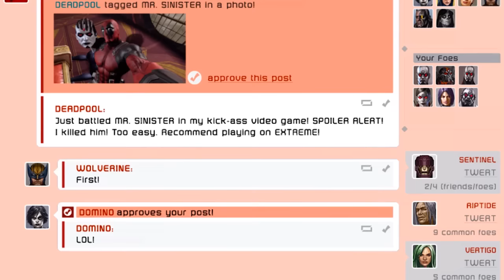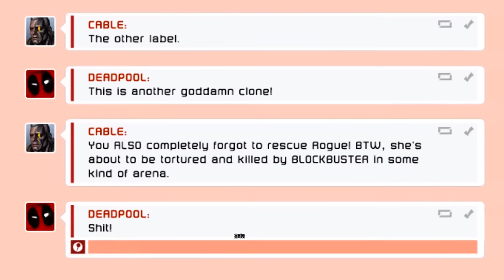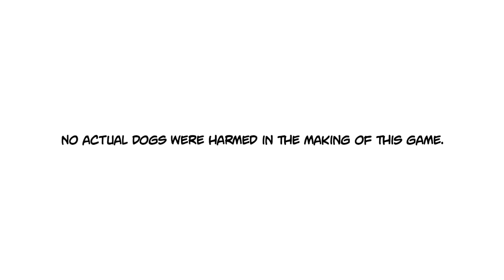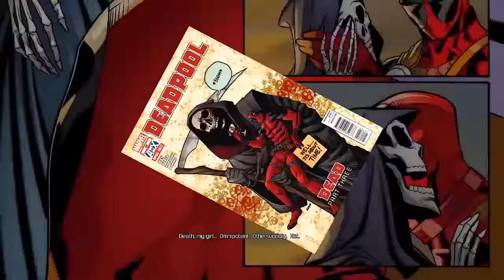Deadpool The Game - KISSING ROGUE!